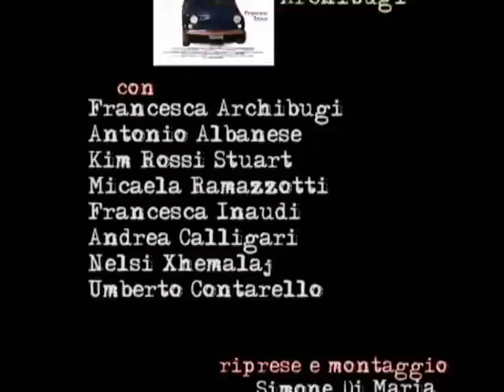"QUESTIONE DI CUORE" di Francesca Archibugi - conferenza stampa 6°parte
Conferenza stampa (sesta parte) del film "QUESTIONE DI CUORE", regia Francesca Archibugi. Con Antonio Albanese, Kim Rossi Stuart, Micaela Ramazzotti, Francesca Inaudi, Chiara Noschese, Paolo Villaggio, Andrea Calligari, Nelsi Xhemalaj.
Roma, Cinema Adriano, mercoledì 8 aprile 2009. 08/04/2009.